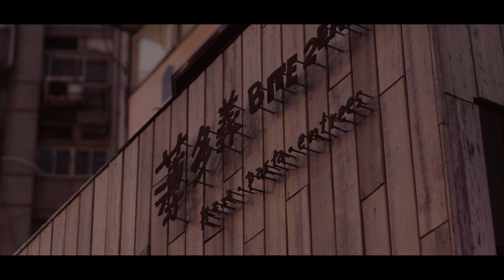『求婚紀錄』假情侶求婚告白最後驚喜女主角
服務項目：婚禮拍攝記錄 自助婚紗外拍 商場活動拍攝
Line : orange1314100
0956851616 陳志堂